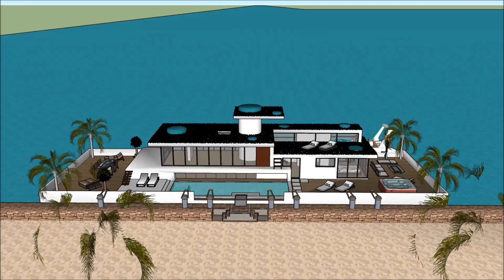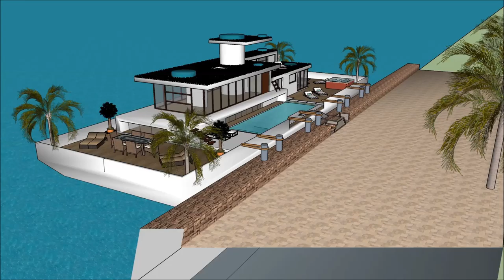architectuur studeren drijvend huis biesbosch huis op boot Luxe modern drijvend huis minecraft kopen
The floating house villa houseboatzania launching an innovative high-end luxury yacht floating house villa mansion home design potentially as a display of exhibition of the architectuur studeren drijvend huis biesbosch huis op boot Luxe modern drijvend huis minecraft kopen.

The collection of the Floating house villa houseboatzania concept of architectuur studeren drijvend huis biesbosch huis op boot Luxe modern drijvend huis minecraft kopen consists of high luxury and architectural art pieces in minimalism combined with living on the waterfront of the harbour.

The floating house villa mansion yacht design has the basis to sustain living with high standards and contemporary structural design - architectuur studeren drijvend huis biesbosch huis op boot Luxe modern drijvend huis minecraft kopen with numerous of prospects for excessive living and celebrating the desire of life worldwide: